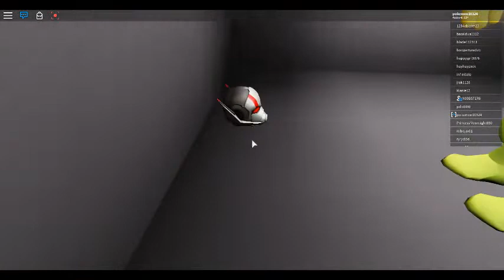Story Of The Legendary Flexo Cheetos